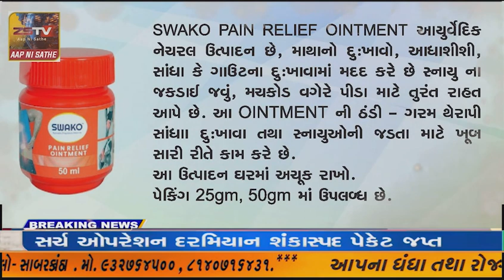સાબરકાંઠા જિલ્લા કલેકટર હિતેષ કોયા દ્વારા પૂર્વ તૈયારીનું નિરીક્ષણ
સાબરકાંઠા જિલ્લા કલેકટર હિતેષ કોયા દ્વારા પૂર્વ તૈયારીનું નિરીક્ષણ//ZSTVNEWS//